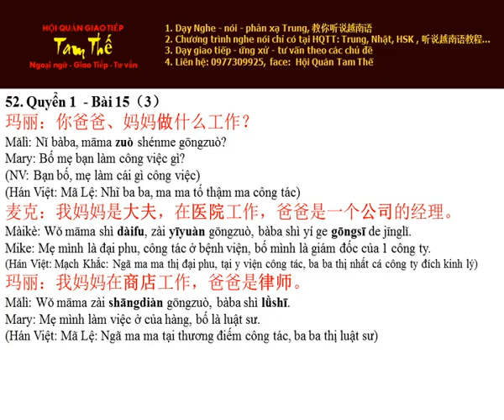Bai 52 做什么工作？Làm công việc gì? - Nghe Noi Han Ngu Quyen 1 Bai 15 3